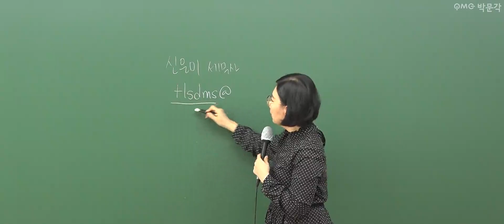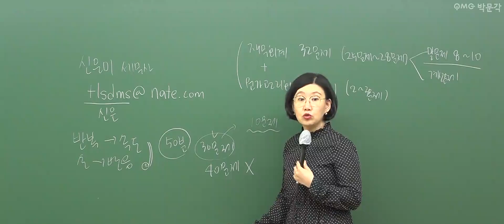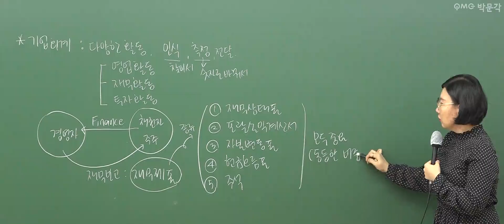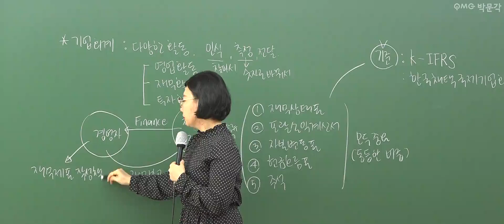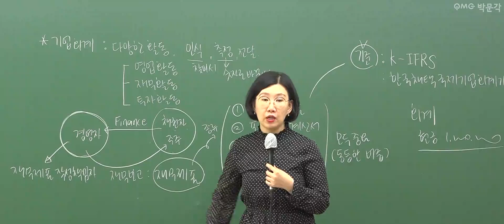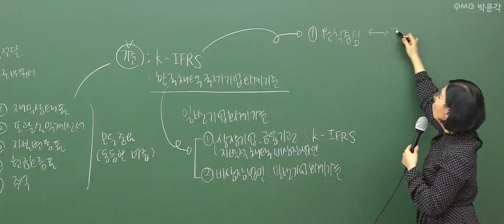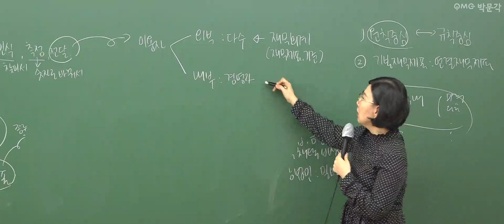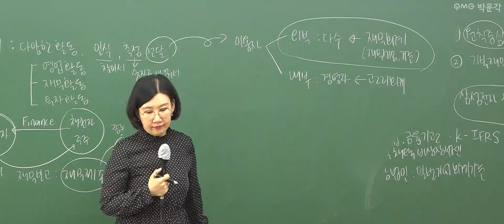2021 기본 이론 맛보기ㅣ회계원리 신은미 - 오리엔테이션 ㅣ 박문각 주택관리사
2021 기본 이론 맛보기ㅣ회계원리 신은미 - 오리엔테이션 ㅣ 박문각 주택관리사

※ 박문각 주택관리사 온라인 라이브 설명회 무료 시청 하기!

※ 박문각 주택관리사 2021 기초입문서 + 기초입문 강의 무료 배포 이벤트